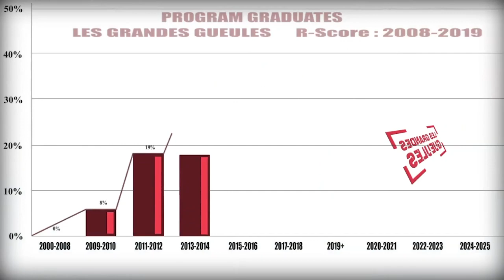LES GRANDES GUEULES GG1 JEU 18 02 2021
@EspaceTVGuinee LES GRANDES GUEULES GG1 JEU 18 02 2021
A BROSSER
GUINEE-SIERRA LEONE : LA FRONTIERE ROUVRE CE MATIN (appel Mamadou Saliou Bah depuis Pamelap)
COUR CONSTITUTIONNELLE : CE PROJET DE SALAIRES AMBITIEUX (Daouda)
AFFAIRE COCAINE SAISIE : FABOU PASSE DEVANT LA COMMISSION
ROGATOIRE
EBOLA : LES AGENTS DE SANTE NE SONT TOUJOURS PAS ARRIVES A
GOUECKE
TITRES
• POLITIQUE : FAYA MILLIMOUNO DANS LE CABINET DE CHEF DE
FILE DE L’OPPOSITION
Le chef de file de l’opposition guinéenne a meublé son cabinet.
Mamadou Sylla a fait preuve d’une grande ouverture. Même ceux qui
n’avaient pas reconnu le parlement actuel, ont accepté de travailler
avec lui, pour dit-on apaiser le climat politique. Le président de l’UDG
et ses désormais collaborateurs, ont entamé cette semaine des
discussions avec le gouvernement, en vue d’obtenir la libération des
opposants. Et de ceux-là, fait partie le président du Bloc Libéral.
Depuis la fin de la présidentielle, cet opposant connu pour son
intransigeance à l’égard du pouvoir en place, décide de calmer le jeu.
Il s’inscrit dans une dynamique de réconciliation et d’unité. Il dit avoir
fait le constat du danger que représente la crispation et
l’ethnicisation du débat politique. Dr Faya Millimouno, c’est de lui il
s’agit, est l’invité des GG ce jeudi.
REPONDANT : DR FAYA MILLIMOUNO/ PRESIDENT BL
SUJET 2
Un mot de culture. Nos projecteurs ce jeudi sur Mama Diabaté. Elle
est incontestablement l’une des figures de proue de la musique
guinéenne. Griotte, parolière, musicienne polyvalente, interprète et
auteure de grand tubes : M’Ma Yèyè ou Sanankou Tolon vous disent
toute la portée des messages qu’elle véhicule dans ses chansons.
L’artiste cherche à pérenniser ses œuvres en investissant dans son
art. Et ses projets, elle tente de les réaliser chez elle à Faranah. Après
plusieurs années d’absence sur scène, Mama Diabaté, accorde en
exclusivité sa première sortie médiatique aux GG.

REPONDANT : MAMA DIABATE/ ARTISTE